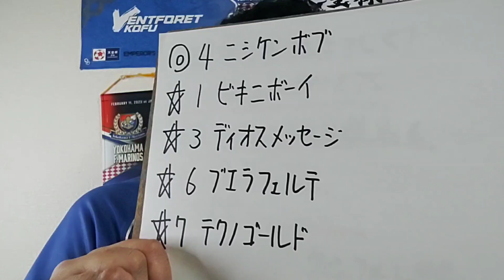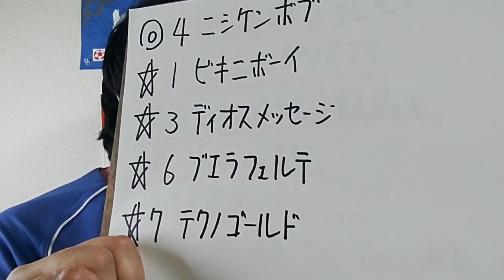【地方競馬予想】兵庫ユースカップ(3月2日姫路11R 3歳)予想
ニシケンボブ
ビキニボーイ
ディオスメッセージ
ブエラフェルテ
テクノゴールド